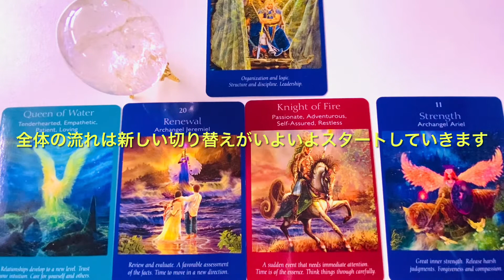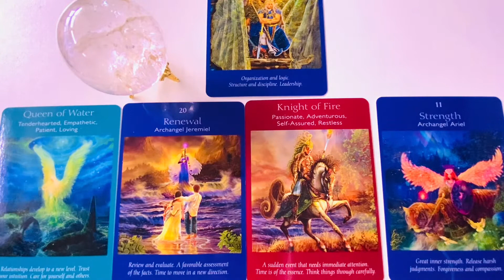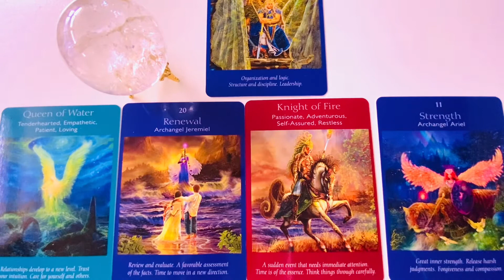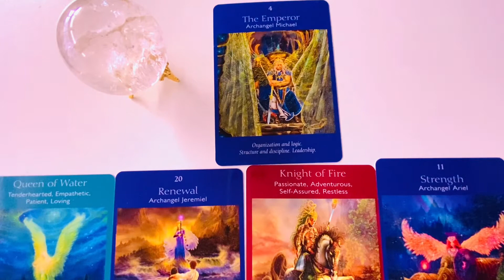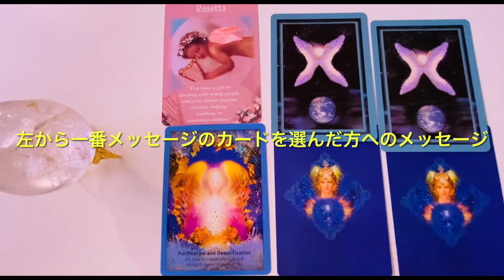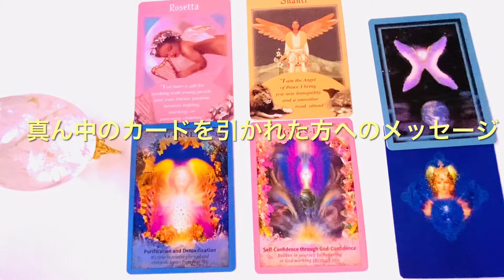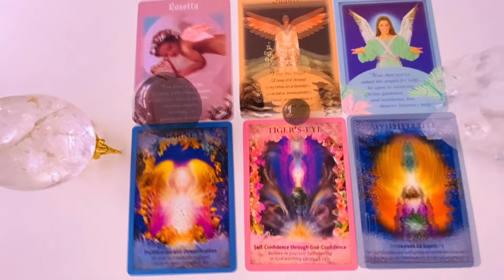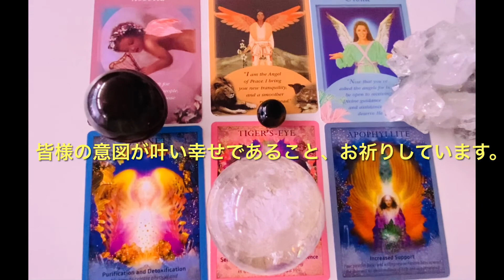ティアエル・2021年４月新月以降の全体＆貴方へのメッセージ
２０２１年も４月になりましたね。新らしいサイクルに相応わしい牡羊座の新月から
のメッセージとなります。

後半には皆様がインスピレーションで受け取れるメッセージがございますので、
ぜひ、受け取ってくださいね。
この時期サポートになるクリスタルのメッセージもついています。

３月２３日から”ナチュラルトリートメディテーション

各回参加可能です♡

”〜智ちゃん先生と新たなコラボ講座がスタート

THEIA EL　ティアエルのオンライン＆対面でのセッションやコースのお申し込みはこちらのホームページから。プロダクトもオンラインで可能です›

⭐️オーラソーマ、個人コンサルテーション、レイキ、クリスタルヒーリング、
女神アチュームメント、エンジェルリンク、ホロスコープリーディング、タロット、オラクルカードリーディングなど随時受付。
いろいろ織り交ぜながらのセッションんも可能です。

「ティアエルを通して、一人でも多くの方が、自分がもつ本質のパワーに目覚めて、アクエリアスの時代を自分らしく軽やかに進んでいくお手伝いができたら」との思いで活動しております。私達自身がいいエネルギーであれば、それが周りへ、そしてそ地球へも流れ具現化しますよ。 よかったら、チャネル登録御願いいたします。活動の励みになります♡⭐️